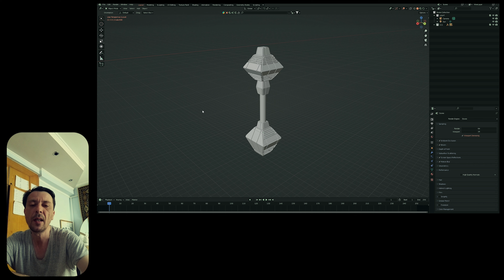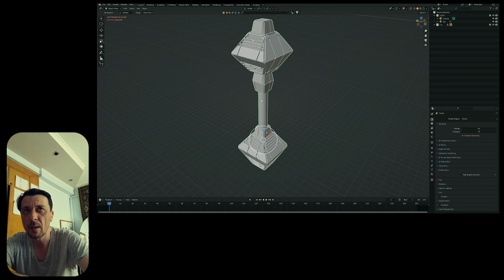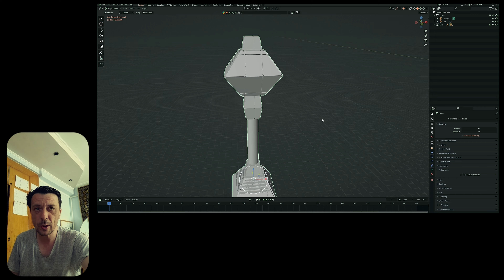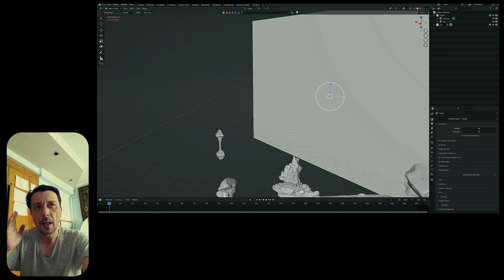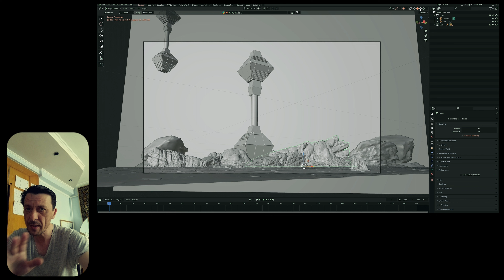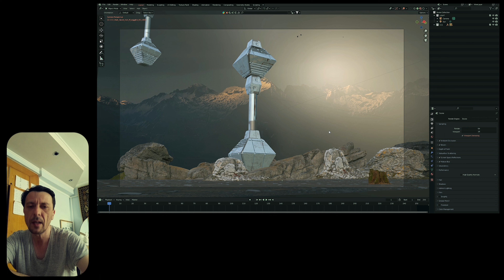BLENDER - это RENDER ... RENDER - это BLENDER ( Adam Kavendish )